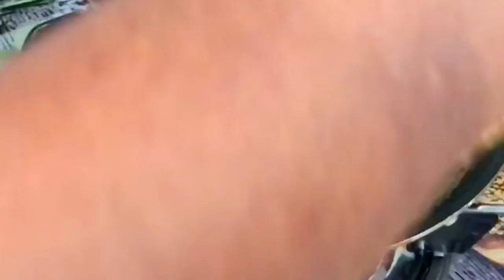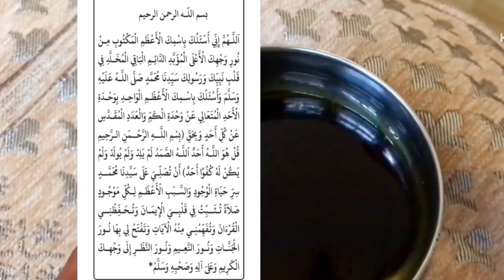മുടി കൊഴിച്ചില്‍ മാറ്റാം വെറും 14 ദിവസം കൊണ്ട്.Hair oil ഉപയോഗിക്കൂ.💯റിസൾട്ട് |Hair care oil|organic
മുടിയുടെ നിരവതി പ്രശ്നങ്ങൾ പരിഹരിക്കാം. ഈ Hair oil ഉപയോഗിക്കൂ 💯റിസൾട്ട് |Hair care oil|organic oil